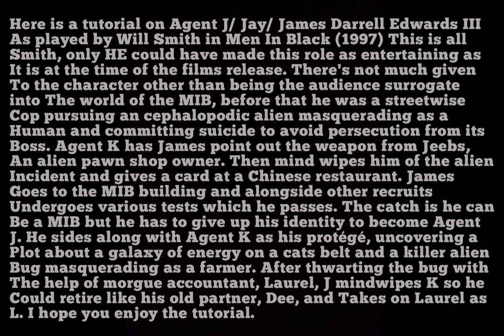GTA V: Men In Black (1997) Agent J/ Jay/ James Darrell Edwards III costume + make-up tutorial